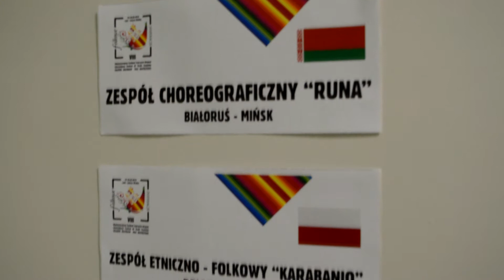KARABANIO KONCERTOWA JESIEŃ 2019 daty i miejsca gdzie zagramy